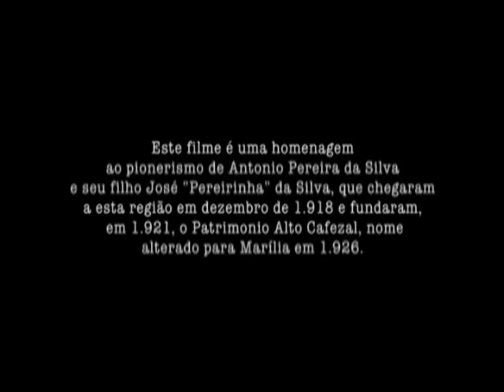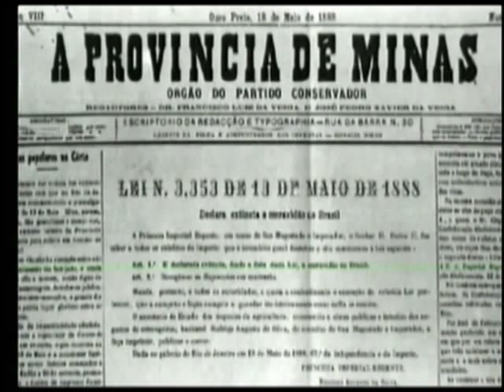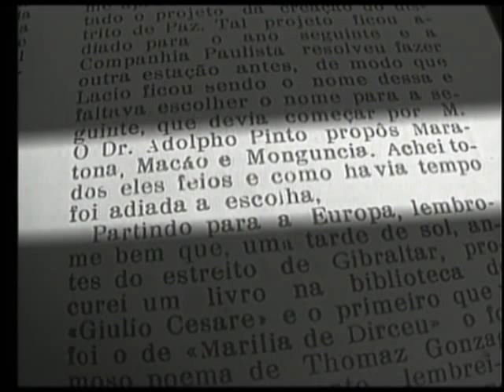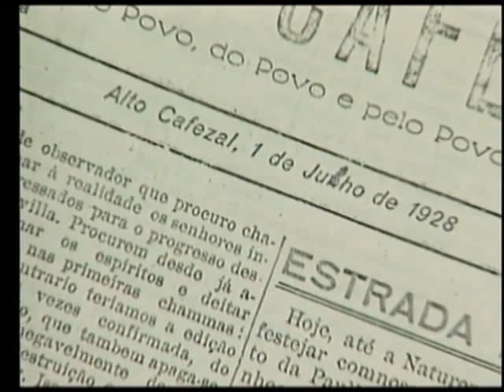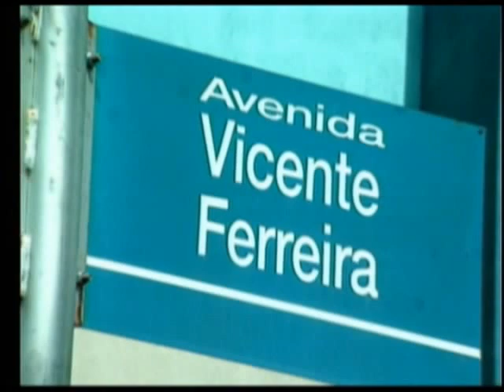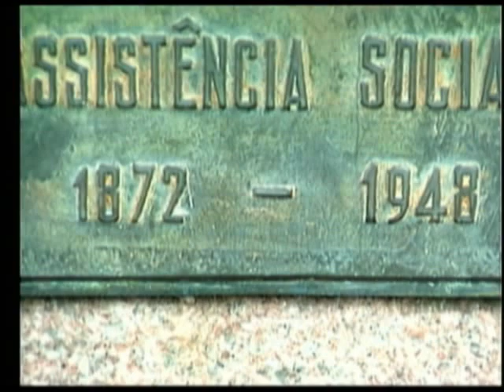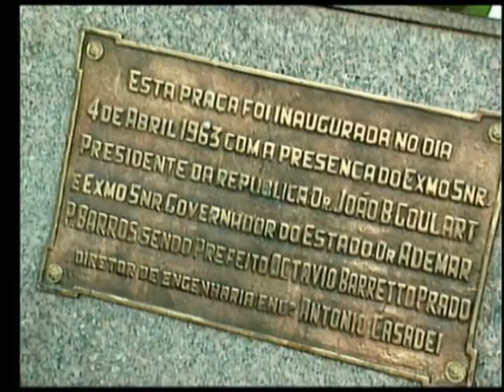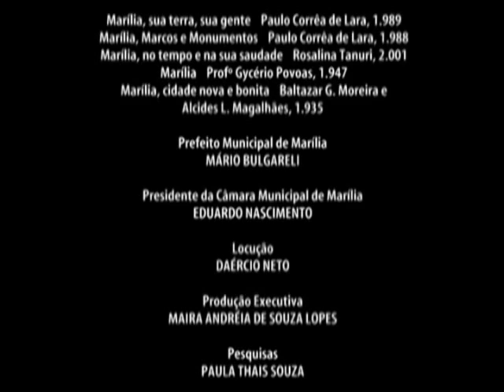A História de Marília (Completo)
Documentário produzido pela TV Marília Produções sobre a História do Município de Marília.
Produção Executiva: MAIRA ANDRÉIA DE SOUZA LOPES
Pesquisas: PAULA THAIS SOUZA
Edição e Pós-Produção: EDSON JOEL DE SOUZA JUNIOR
Roteiro e Direção: EDSON JOEL DE SOUZA